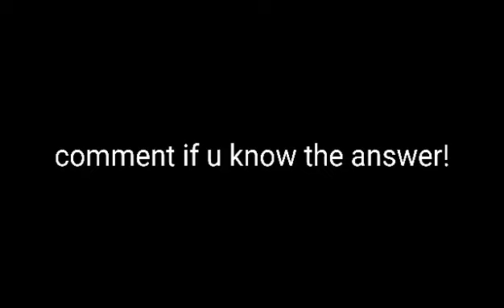“The Message " Help Me " [ Made By My Friend ]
Hello👋‼️

My Friend Made This Video!

Idk What To Make The Title😭